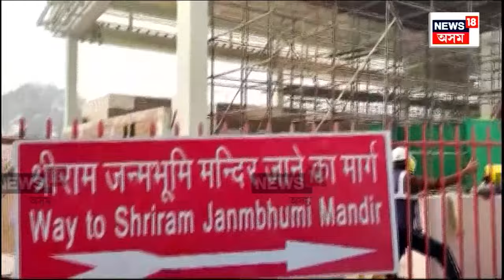Ram Mandir Pran Pratistha ৰ দিনটোক বিশেষ কৰিবলৈ উঠিপৰি লাগিছে সকলো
Ram Mandir Pran Pratistha ৰ দিনটোক বিশেষ কৰিবলৈ উঠিপৰি লাগিছে সকলো । দেশবাসীৰ অধীৰ আগ্ৰহৰ দিনটোলৈ মাজত মাথো কেইটামান দিন । অন্ত পৰাৰ দিশে এক দীঘলীয়া সময়ৰ অপেক্ষা । চাৰিওফালে চলিছে ব্যস্ততাপূৰ্ণ প্ৰস্তুতি ।